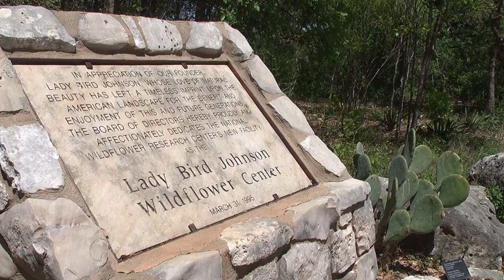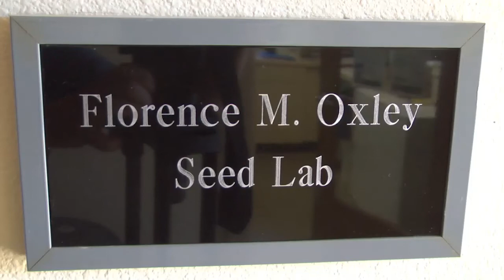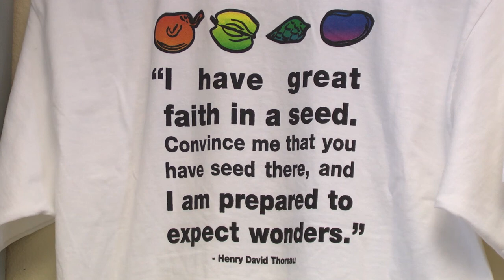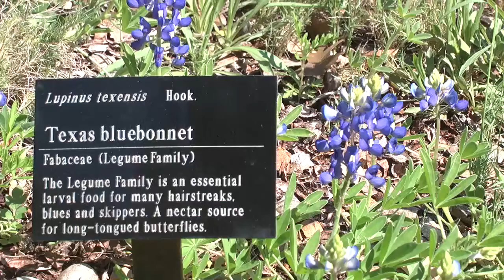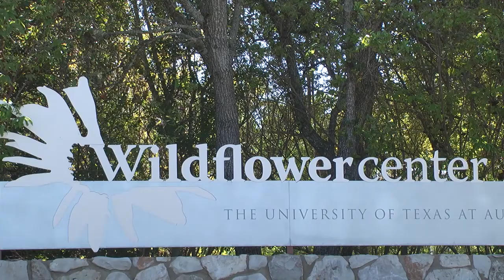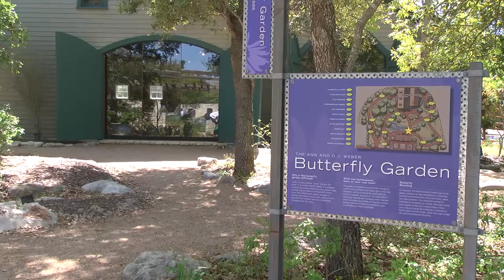"Sowing Seeds Of Hope" by Jeremy Goble (Spring, 2014)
This is a classic documentary that focuses on an organization, how it works, what it does, who runs it, etc.  The idea is to show a general audience what makes an organization tick. In this case, we're introduced to the Lady Bird Johnson Wild Flower Center in Austin.